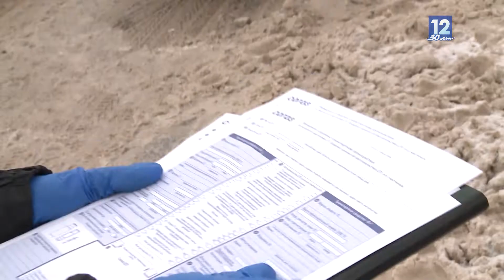Более двухсот аварий зафиксировали сотрудники ГИБДД с начала года